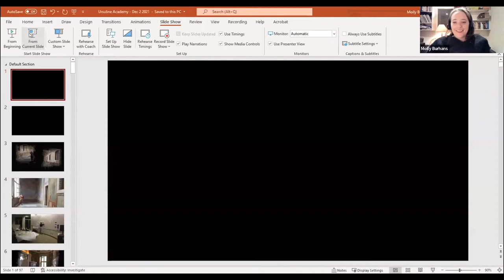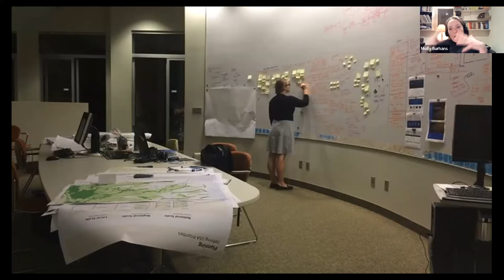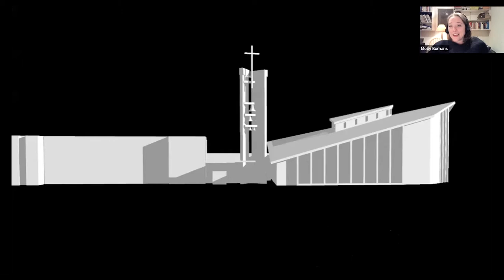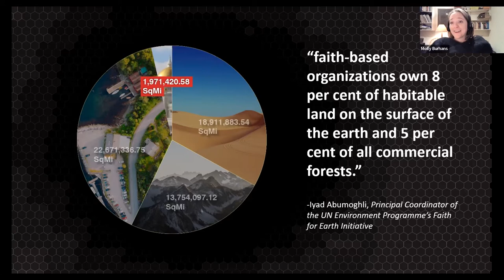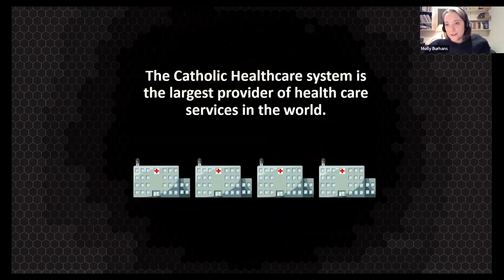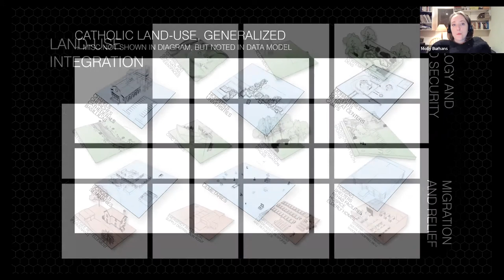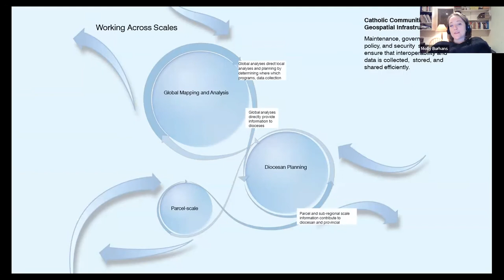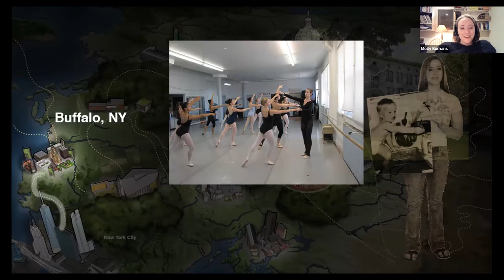Dec. 2, 2021: "Making Land Work for Good" with Molly Burhans